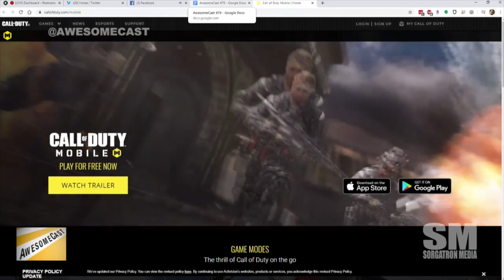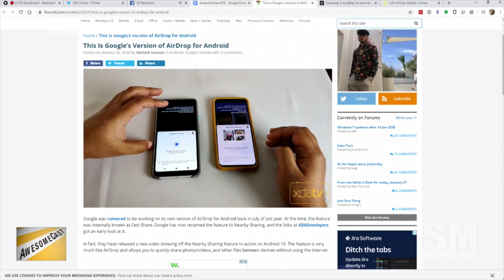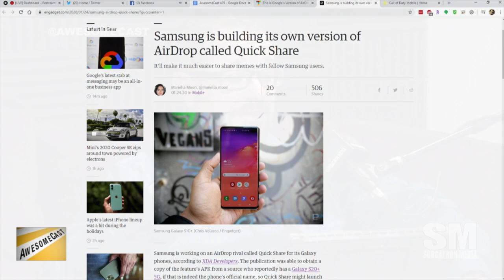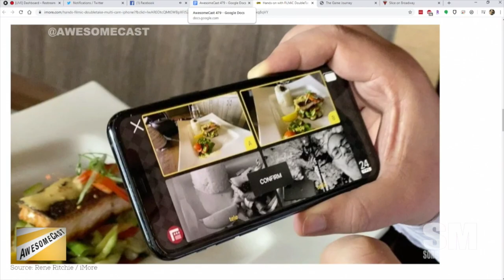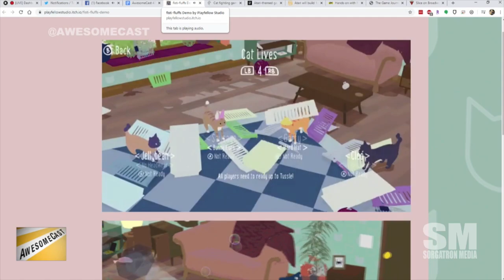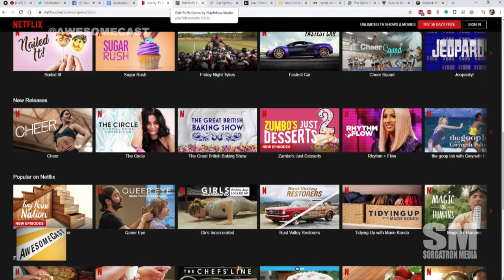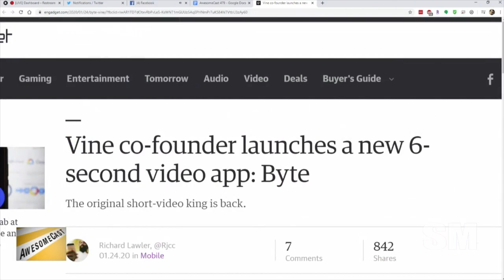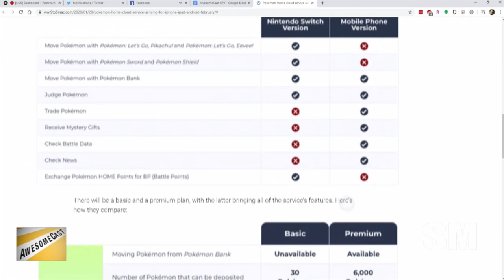AwesomeCast 479: Social Network of 8 Bits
Hangout with Chilla, and Sorg to talk current tech news!

    Sorg is playing some old favorite maps on Call of Duty Mobile and checked out their version of Battle Royale
    Chilla wants a version of the app Bump but with modem sounds.
    Google is working on their own version of Airdrop for Android...but so is Samsung.  And this is why we can't have nice Android things.
    Dave Podnar shared the FiLMiC DoubleTake, which gives you the first look at multicamera viewing/recording on your newer iPhone.
    Chris Whitlatch shares the first Atari gaming hotel will be opening with Phoenix
    Rizz shares Cat fighting game we all want to play. Play the demo of "Fisti-Fluffs" here.
    Byte is the next coming of Vine, or the next Tik Tok wannabe?  It has Apple Sign In and we're all on there! (@Sorgatron & @chill579)
    A wonderful Tik Tok account is recreating Into the Spider-Verse scenes with his family!
    Phone soap cleans your dirty phone with UV-C rays?
    You can link/trade Pokemon across platforms and games with a new subscription Pokemon Home service.

Follow these awesome people on Twitter: John Chichilla (@Chilla) and Sorg (@Sorgatron)